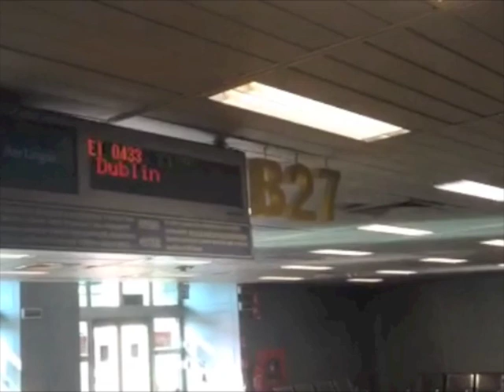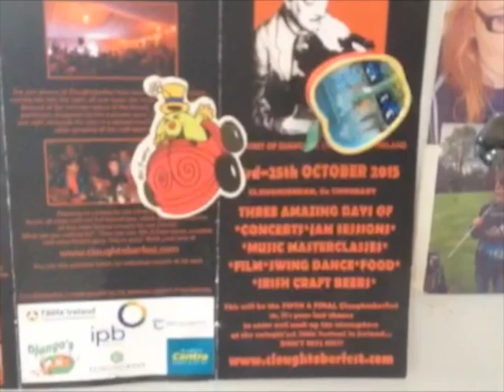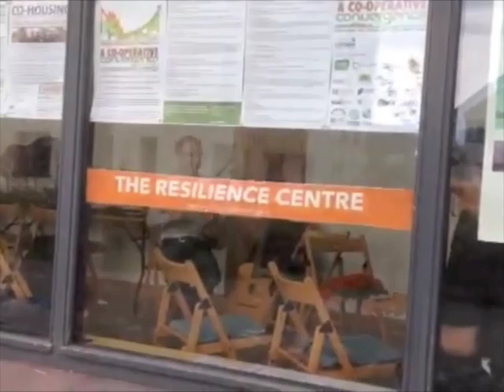Diary of a Gadjo - Dario Napoli - Episode 20, Cloughtoberfest 2015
Cloughtoberfest 2015, memories from my limited but timely smartphone.

"Diary of a Gadjo" is a new video blog about my life as a musician, djangophile, former athlete, world traveler, life lover, etc. Besides tips and personal considerations about music and guitar, I'll touch on whatever subject that I come across in everyday life. With this series I hope to open a dialogue with those of you who care to know more about me, whether it relates to music or life in general.

Gadjo (non-Romani)
From Wikipedia, the free encyclopedia:
In Romani culture, a gadjo (feminine: gadji) is a person who has no Romanipen. This usually corresponds to not being an ethnic Romani, but it can also be an ethnic Romani who does not live within Romani culture.

It is used by Romanies to address or denote outsiderneighbors living within or very near their community.

Romanies of Western Europe and the Americas often interpret gadjos as "impure" because they consider that only those following Romani Code are "pure".

Etymology
The exact origin of the word is not known. One theory considers that the word comes from the proto-Romani word for "peasant" and has the same root as the Romani word "gav" (a village). Romani ancestors were nomadic musicians and craftspeople; they did not live in villages[citation needed]. In the Latin world, the derived gachó and gachí, after passing through Caló, have come to mean "man, lover" and "woman, girl".

Derivatives
The slang word 'Gadgie', widely used in Ulster, Scotland and North East England, is another form of the original Romani word. It has taken on the reverse meaning in that it refers to someone from the 'gypsy' or Romany community. This may have come about because of people hearing the original usage and associating the word with those who used it. By extension the word has taken on a derogatory meaning similar to Chav or Ned.

'Gadjo' is also used as a slang word in France, notably in the south where it carries the same meaning as 'Gadgie'

The Bulgarian word "гадже" (pronounced GA-djeh), neuter gender, means 'boyfriend' or 'girlfriend' and is the most widely used word with this meaning.

Romanian nouns "gagic" and "gagică" mean "boyfriend" and "girlfriend", but they may also mean "guy" and "girl".